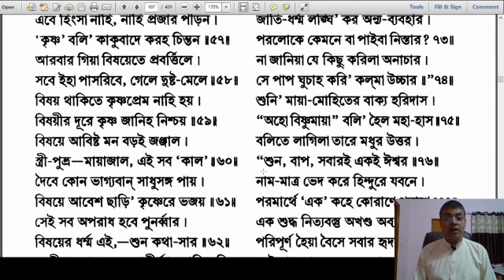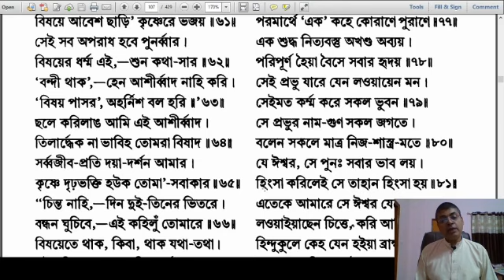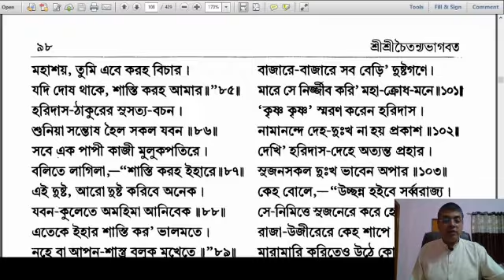শ্রীচৈতন্যভাগবত আদি খন্ড অধ্যায় 16 Session 38. Sri Chaitanya Bhagawat class by Jayesh Das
Reading from Sri Chaitanya Bhagavata  Adi khanda Chapter 16 Session 38. It describes the Nabadwip pastimes of Sri Chaitanya Mahaprabhu. It is a recording of LIVE class taken by Jayesh Das, an ISKCON devotee, a disciple of H.H. Bhakti Charu Swami Maharaj.

Bhakti Charu Swami Maharaj is the beloved disciple of Srila A.C. Bhakti vedanta Swami Prabhupada, the founder acharya of ISKCON.